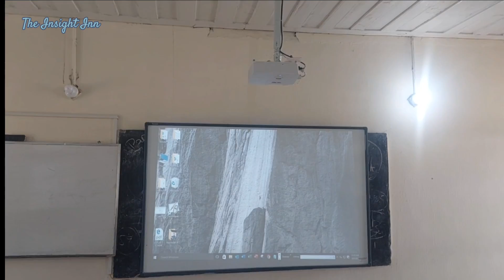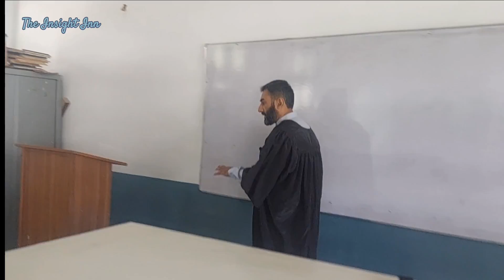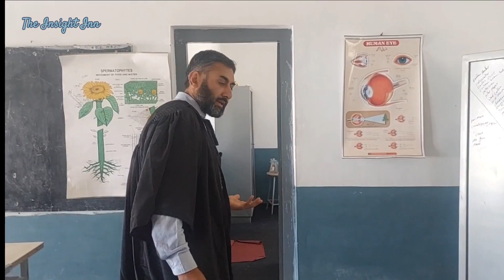بونی کالج چترال کے اساتذہ اور طلبہ کے ساتھ نشست کی روداد